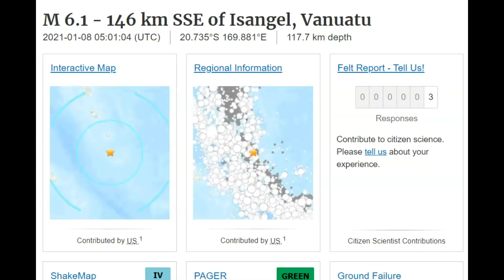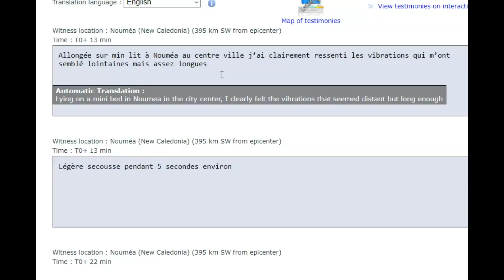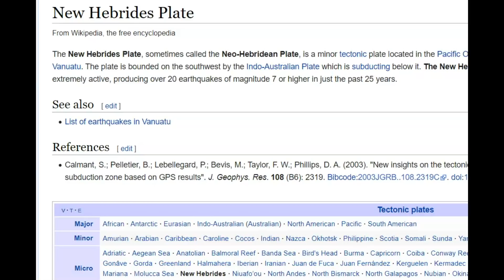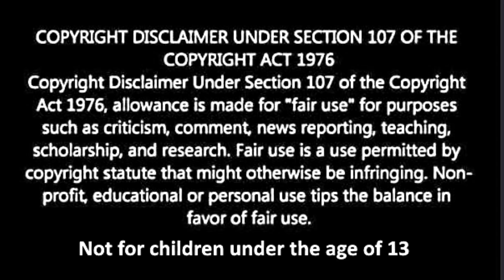Large Magnitude 6.1 Earthquake Vanuatu, Ring of Fire 1-8-2021